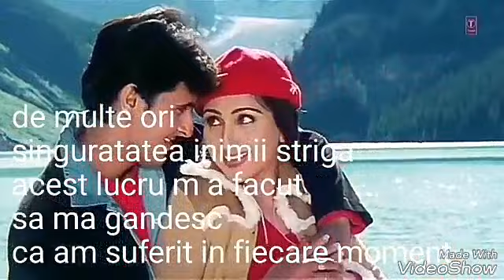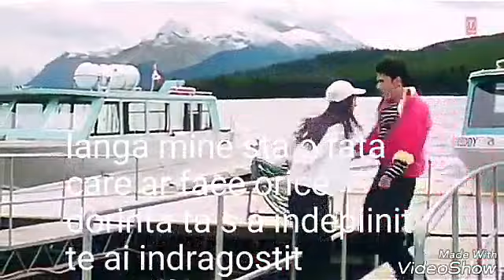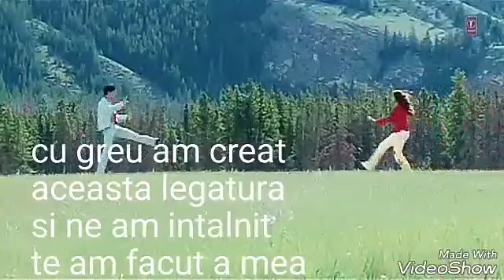Kash aap hamare hote (2003) kash aap hamare hote romanian translation